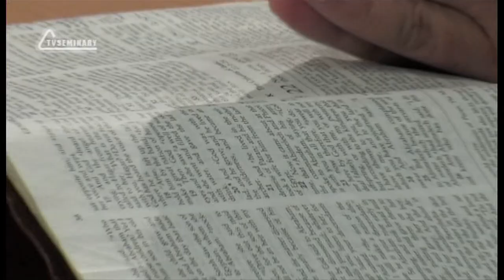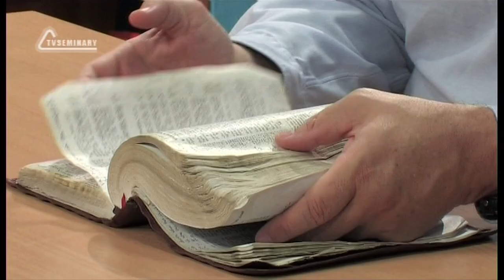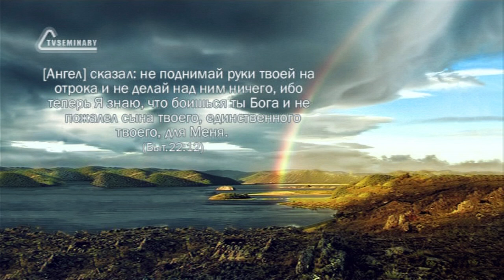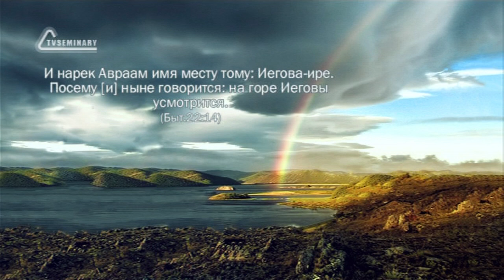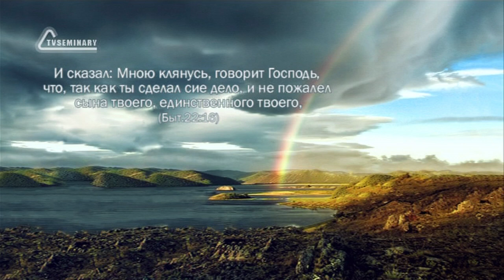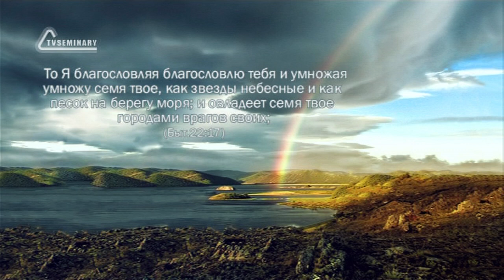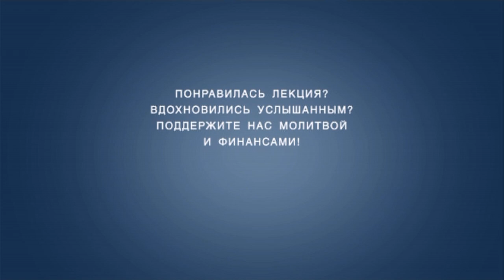TVS BS205 40